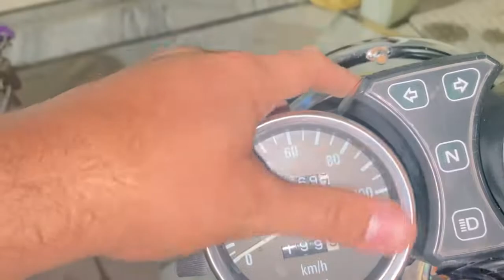Suzuki gs 150 Brake pads change in just 300rps😱@ home in just 10 min